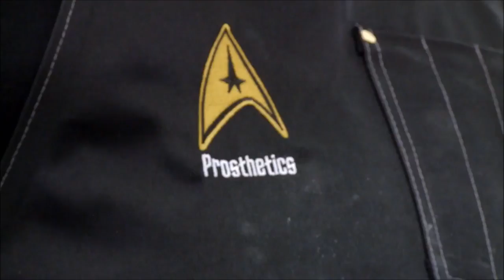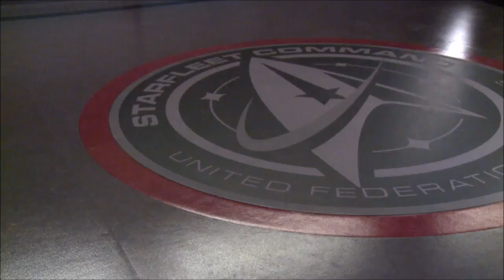STAR TREK DISCOVERY Official Featurette "Behind the Scenes" (HD) Sonequa Martin-Green CBS Series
In this new, behind-the-scenes featurette for Star Trek: Discovery, the series' cast and crew delve a little deeper into the incredible undertaking of bringing Star Trek back to TV for the first time in over a decade. Star Trek: Discovery premieres in the U.S. on CBS All Access Sunday, Sept. 24.

JoBlo TV trailers covers all the latest TV show trailers, previews, clips, promos and featurettes.